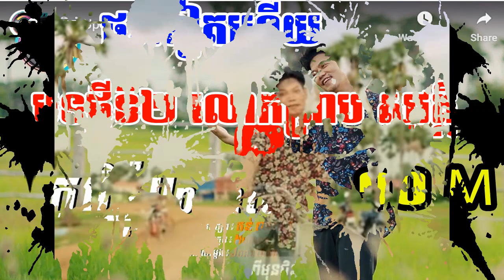ផ្ទុះទៀតហើយចំរៀងថ្មីរបស់កំពូលតារាចម្រៀងលោកព្រាបសុវត្ថិភូមិខ្ញុំUpdate គ្រាន់តែថតជិះកងសោះអ្នកមើលច្រើន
ភូមិខ្ញុំUpdate
ភូមិខ្ញុំUpdate
ភូមិខ្ញុំUpdate galaxy navatra